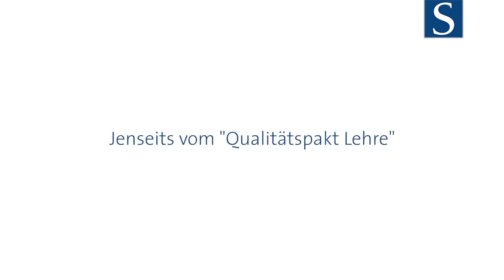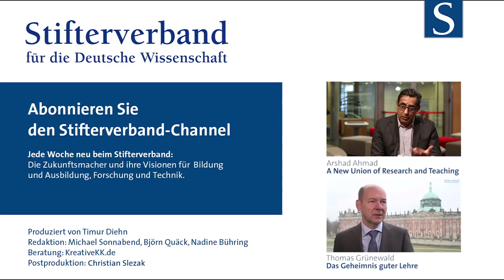Martin Blum: Humboldt reloaded - Forschen im Bachelor-Studium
Unter Anleitung erfahrener Wissenschaftler zu experimentieren, ist für Studierende ein Gewinn. Martin Blum vom Institut für Zoologie an der Universität Hohenheim hat für dieses Konzept des Forschendes Lernens den Ars legendi-Preis 2014 vom Stifterverband und der Hochschulrektorenkonferenz erhalten. Doch Professoren, die kreative neue Formen der Hochschullehre ausprobieren wollen, steht ein großes Hindernis im Weg.